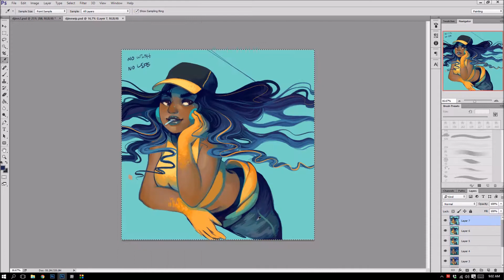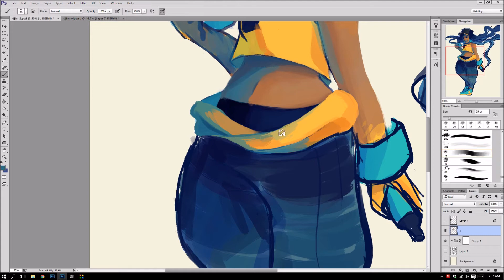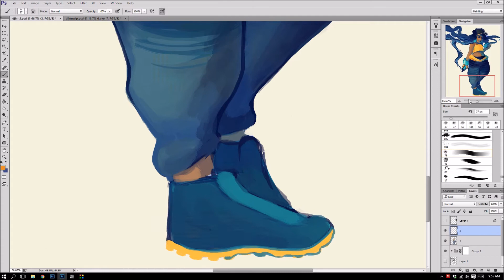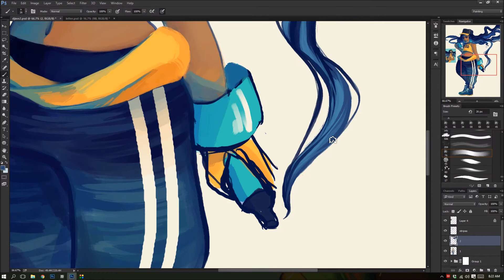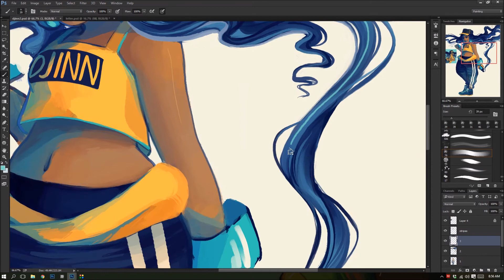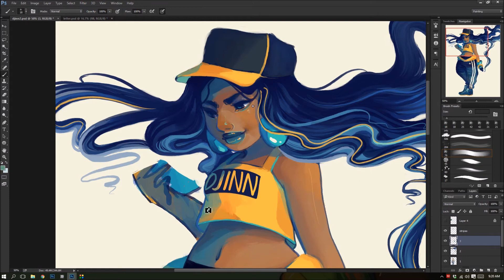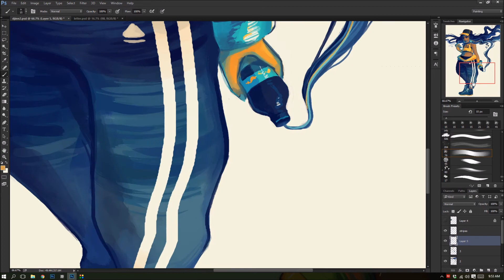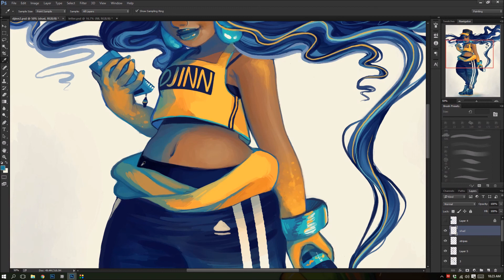DJINN Progress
Photoshop CC c:
Splatter brush 90% of the time
Sorry for pauses, was mildly distracted throughout, lol